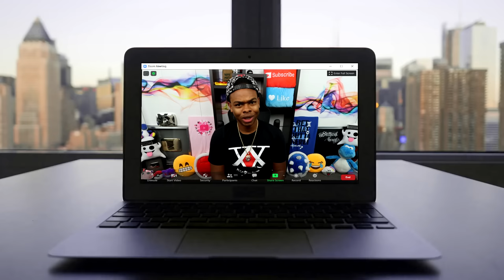I Watched The FUNNIEST TikToks. You Laugh You Lose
this is one of the tiktok videos ever.